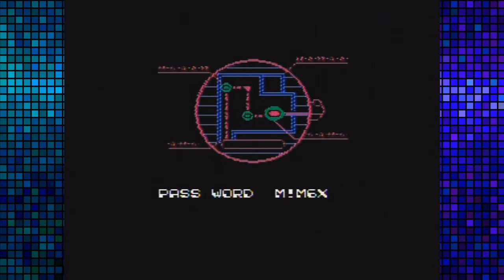Bucky O'Hare: Capcom? - 09 - Game Over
Dr Wily, prends des notes!